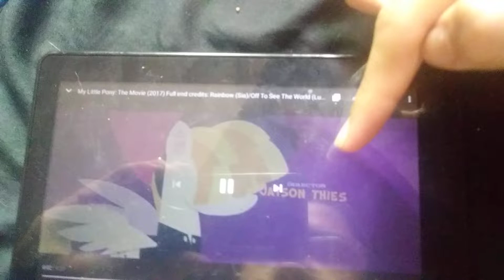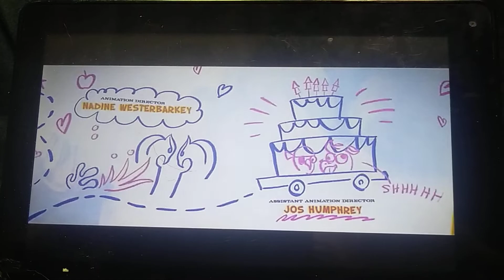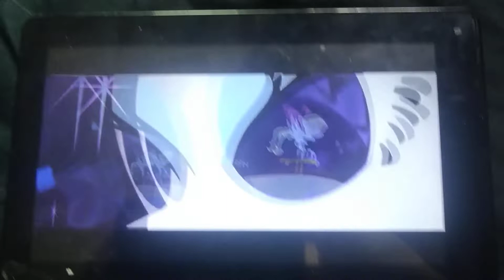My Little Pony the movie The Lego Ninjago movie credits